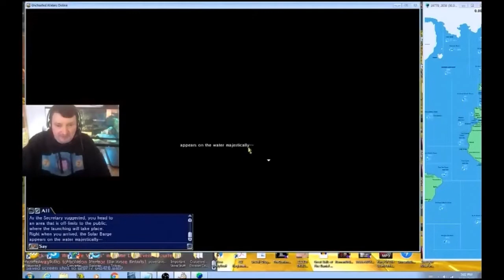UWO Visiting Atlantis to The Heart Shaped Sea - Daniel Gagne Music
My music video for The Heart Shaped Sea, set to my visit to Atlantis on Uncharted Waters Online (UWO) hosted by Papaya Play. The song is originally by Per Gessle of Roxette, one of my favorite singer/songwriters of all time! I simply love this song, and I thought a good backdrop to a gaming video highlight of a sailing game.